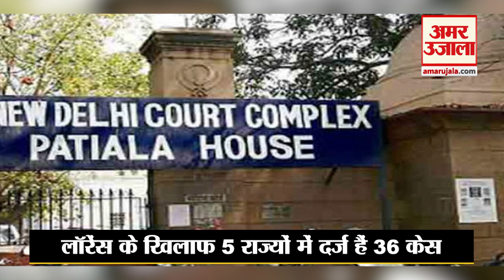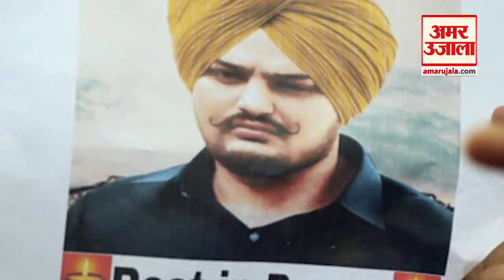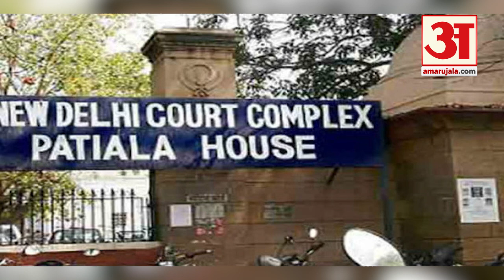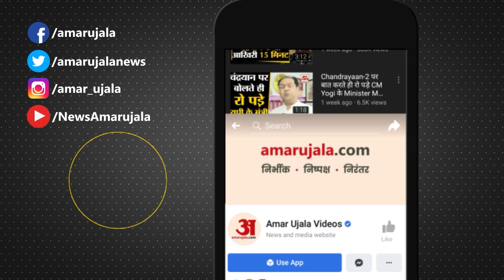Sidhu Moose Wala Killing: पंजाब पुलिस की गिरफ्त में Lawrence Bishnoi | Punjab News | Amar Ujala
पंजाब पुलिस तड़के गैंगस्टर लॉरेंस बिश्नोई को दिल्ली से मानसा ले आई। बिश्नोई को मूसेवाला हत्याकांड के मामले में सीजेएम की अदालत में पेश किया गया। अदालत से पंजाब पुलिस को बिश्नोई की 7 दिन की रिमांड मिली है। जानकारी के अनुसार सात दिन के पुलिस रिमांड पर उसे खरड़ ले जाया गया है।

Punjab Police brought gangster Lawrence Bishnoi from Delhi to Mansa in the early hours. Bishnoi was produced in the CJM court in the Moosewala murder case. Punjab Police has got 7 days remand of Bishnoi from the court. According to the information, he has been taken to Kharar on seven days police remand.